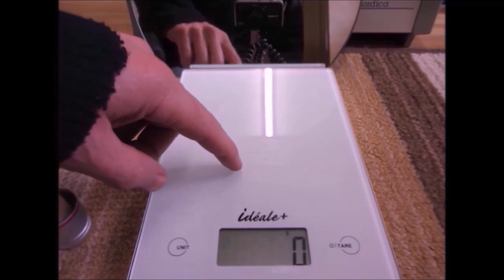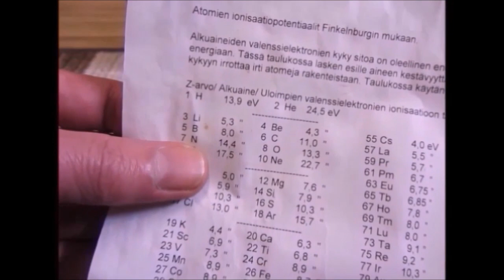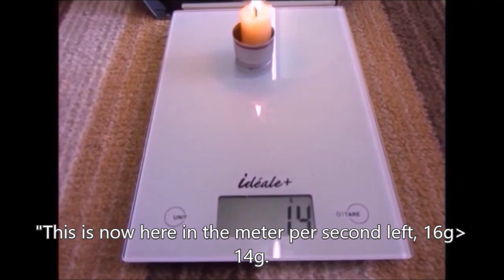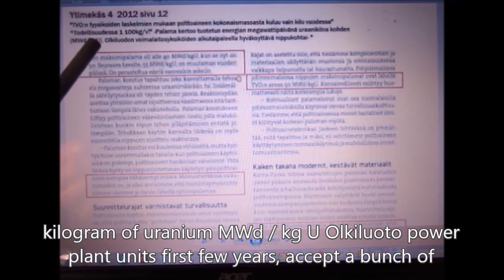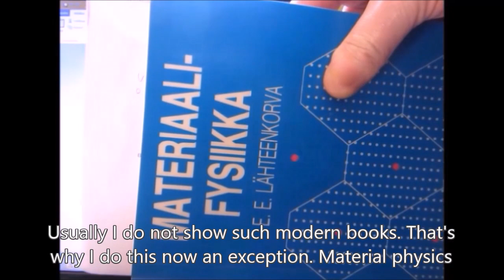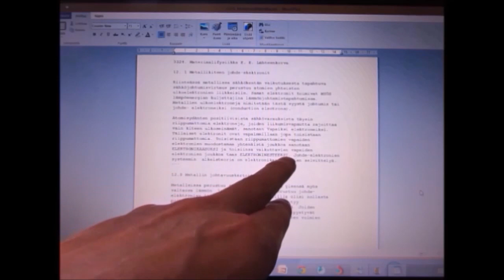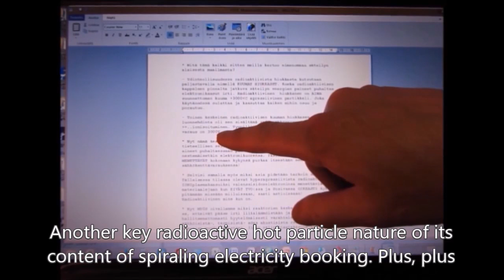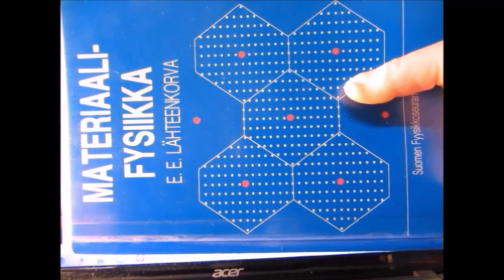Arto Lauri 102. Burn-up in the limit